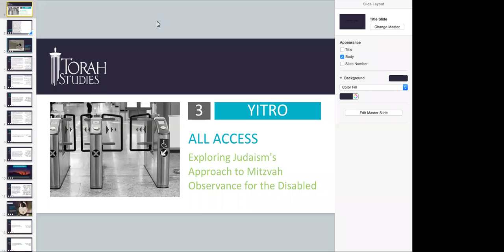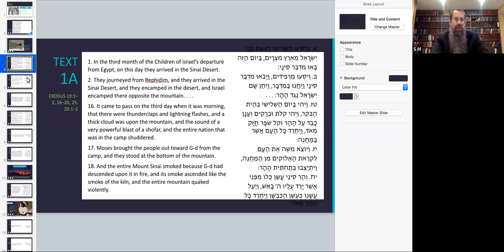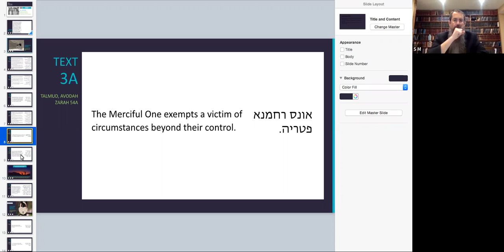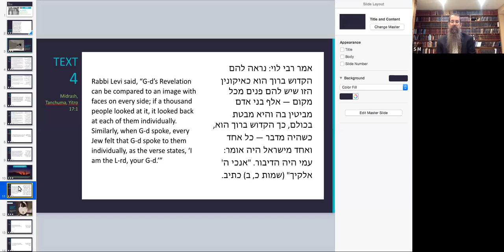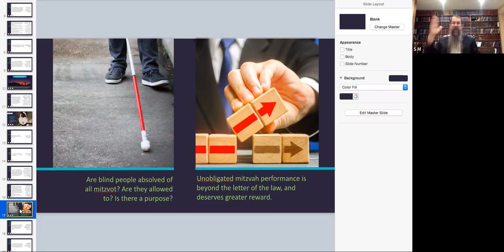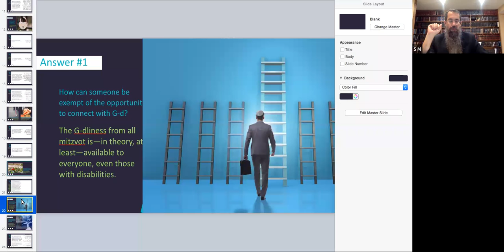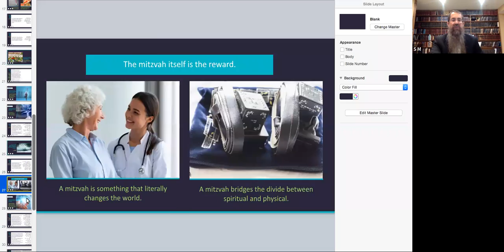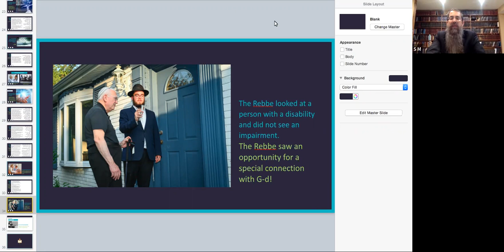Exploring Judaism's Approach to Mitzvah Observance for the Disabled: Rabbi Shmuel Mann JLI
Judaism is rich with values, teachings, and...practices. Many don't even think about their physical ability to fulfill those practices, but what about those who physically cannot?
Is the Mitzvah of tefilin not for someone without an arm? Is someone with impaired hearing denied access to the beauty of the shofar on Rosh Hashanah? Of course not! Discover how.
Rabbi Mann JLI Torah class- Wednesday, January 19, 2022